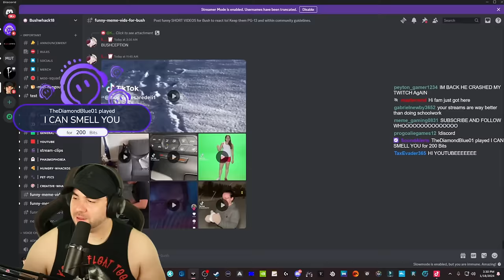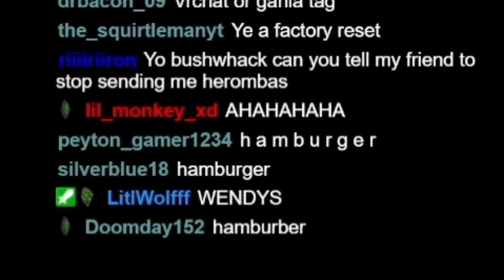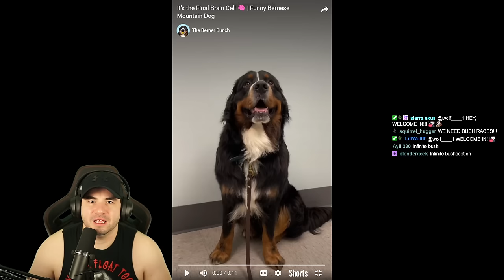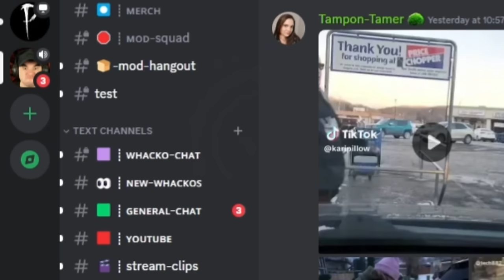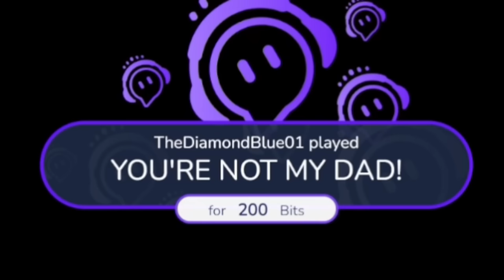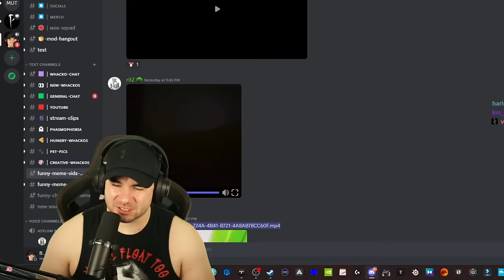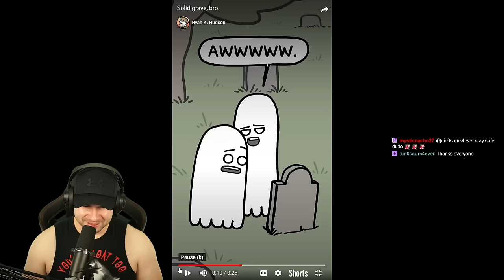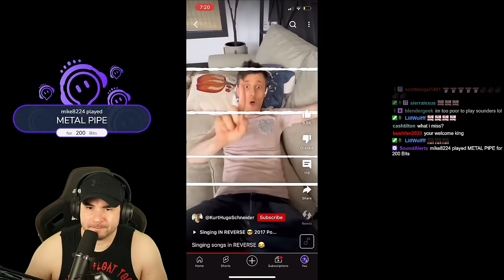Perfectly Timed Discord Memes, And I Can't laugh! #44